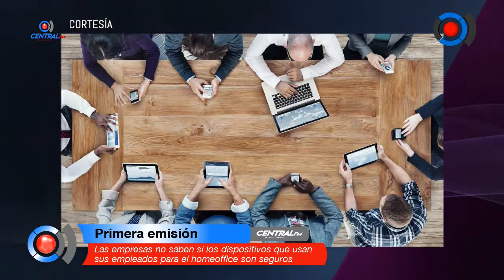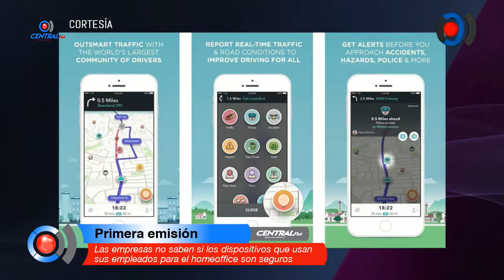Las empresas no saben si los dispositivos que usan sus empleados para el homeoffice son seguros